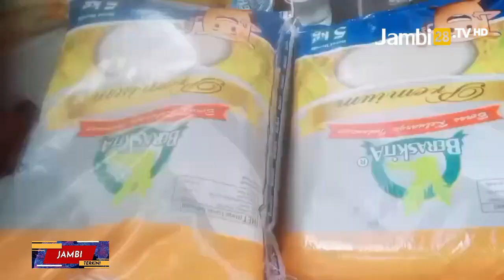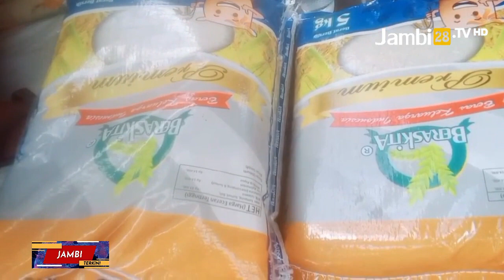Jelang Ramadan Warga Serbu Pangan Murah di Batanghari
JAMBI28TV, BATANGHARI - Masyarakat rela berjam-jam mengantri ingin mengambil pangan murah, bahkan ada yang datang lebih awal dari jadwal yang ditentukan. Para warga langsung menyerbu truk yang baru saja datang.

Truk yang baru datang tersebut ternyata mengangkut beras dan minyak goreng, gula dan lainnya. Gerakan pangan murah (GPM ) yang di laksanakan Bulog bersama pemkab Batanghari.

Produk pangan yang dijual meliputi  beras sphp Rp55 ribu, beras premium kilogram Rp72 ribu, tepung Mila satu kilogram Rp11 ribu, minyak goreng Kita satu liter Rp16 ribu, gula manis Kita satu kilogram Rp17 ribu dan susu kental manis Foyu Rp12.500.

Gerakan Pangan Murah menyediakan bahan pangan dibawah harga pasar yang bertujuan sebagai stabilisasi pasokan dan harga

Tujuan dari kegiatan ini adalah membantu masyarakat agar dapat memperoleh bahan pokok dengan harga yang terjangkau.

Reporter: Ilham

di bawah harga pasar//serta menjaga ketersediaan bahan pangan//Selain itu juga untuk menjamin stabilitas harga barang terutama kebutuhan pokok sekaligus dapat mengurangi beban masyarakat dalam menyambut bulan suci ramadhan///